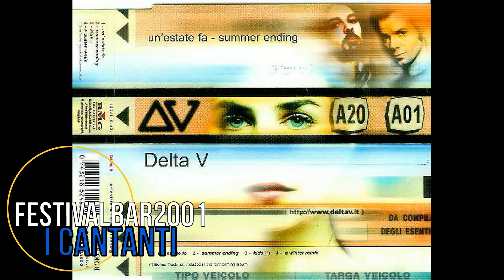Festivalbar 2001 La Storia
La Storia del Festivalbar raccontata attraverso i suoi protagonisti